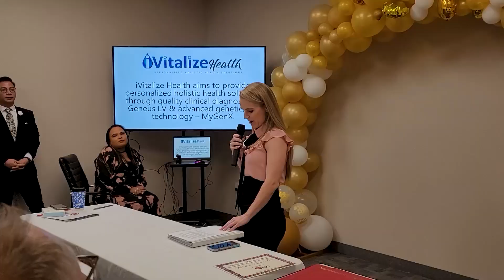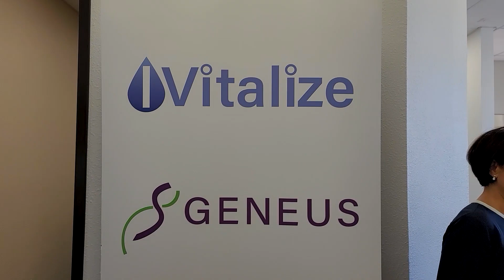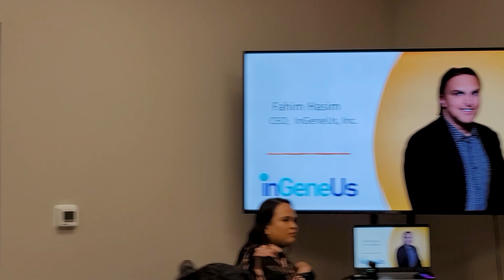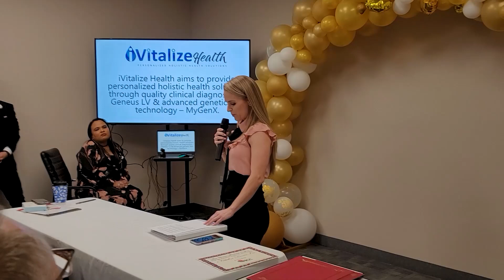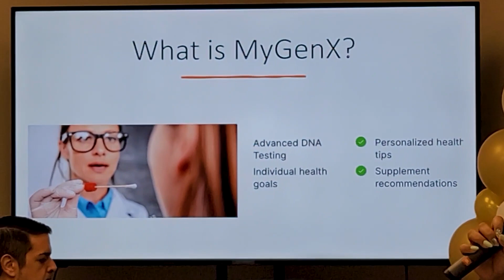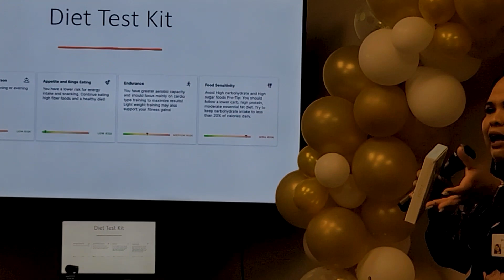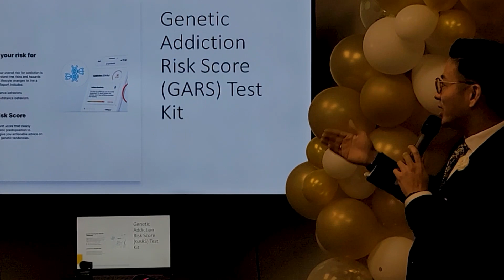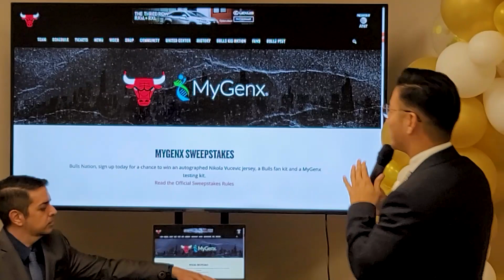Addiction tendencies? Try MyGenX Advanced Genetic Testing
iVitalize Health and InGeneUs , makers of MyGenx Advanced Genetic Testing Kit, determines your tendencies to certain addictions, with just a swab of the cheek. It also gives you a genetic profile of your overall health through your DNA. Their office just opened formally in Las Vegas, and aside from in-office treatment, they also offer concierge health service. They can come to your home and do the IV infusion and blood works.